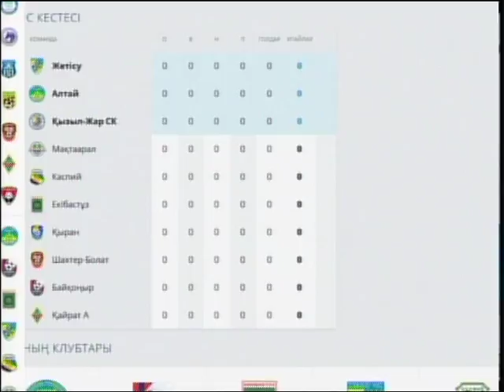каз УИ Футбол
Футболдан Қазақстан кубогында өнер көрсететін жергілікті "Қызыл-Жар" СҚ ФК-ның қарсыластары анықталды.